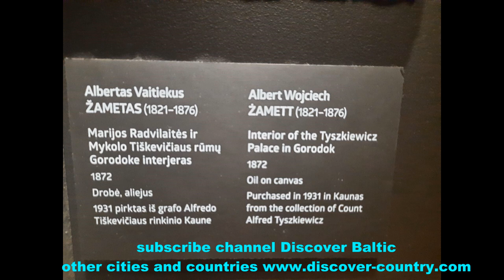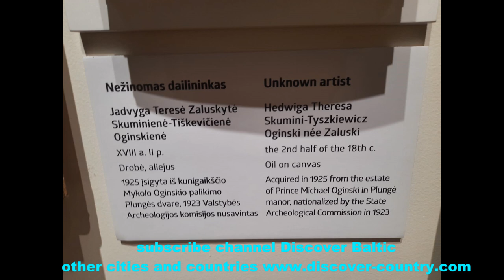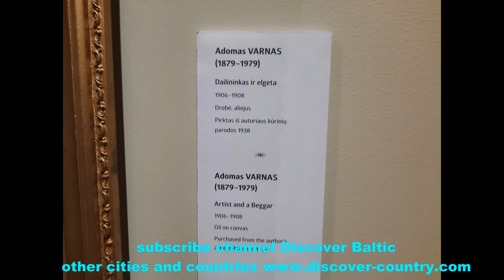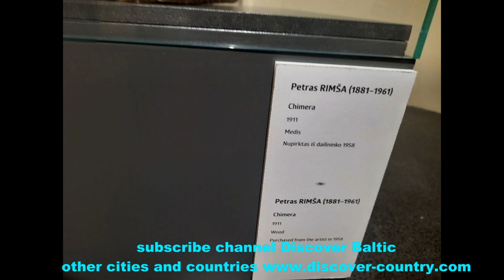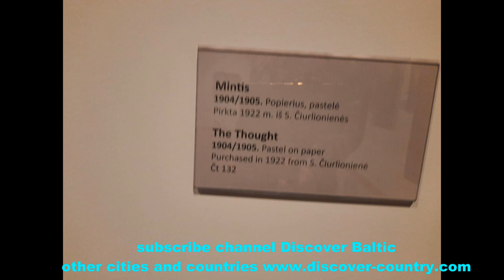Lithuania; Kaunas сity; Čiurlionis Art Museum - museum of the great Lithuanian artist Photo Video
Lithuania: Kaunas сity; Čiurlionis Art Museum - the museum of the great Lithuanian artist Mikalojaus Konstantino Čiurlionio; He stood at the origins of the founding of the museum; The museum itself was opened in 1925; Photo; Video;